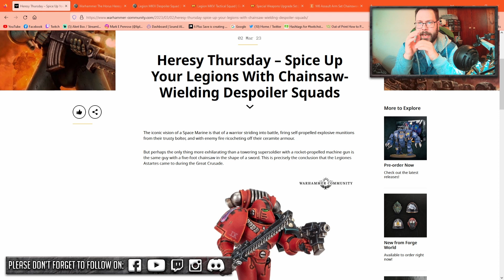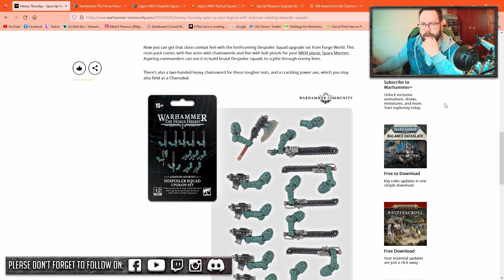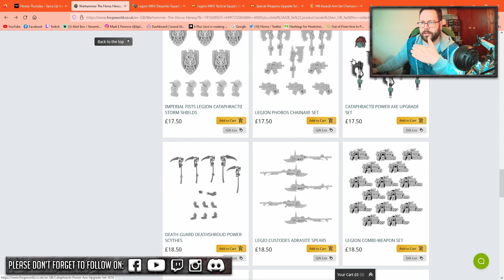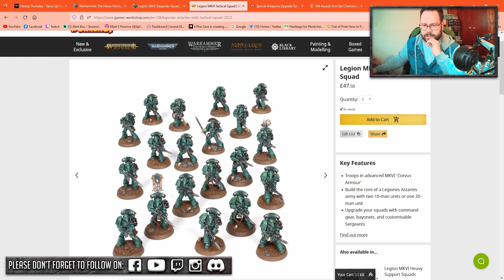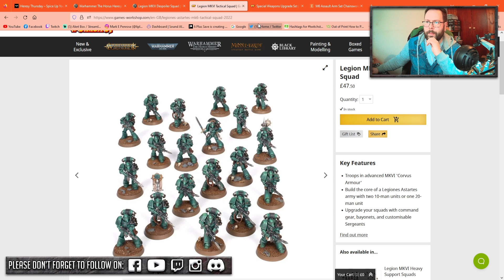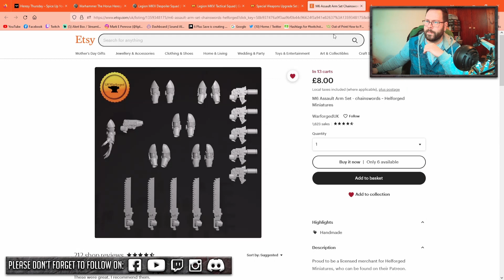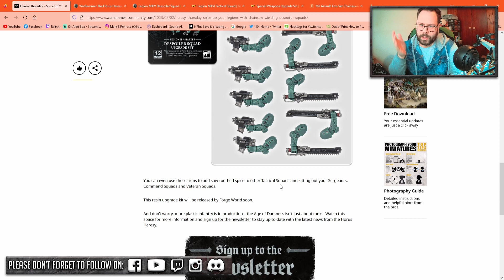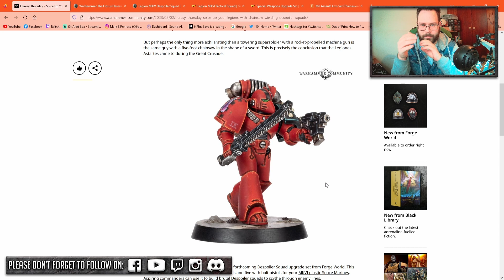Forgworld Upgrade Despoiler Squads - What is GW playing at !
3D Printing Supplies;